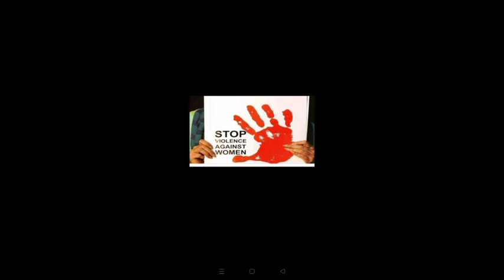தொல்லைக்கு எதிரான பாடல்#